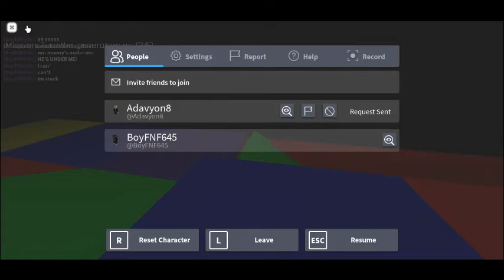FNAF: Security Breach PT. 2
I get stuck